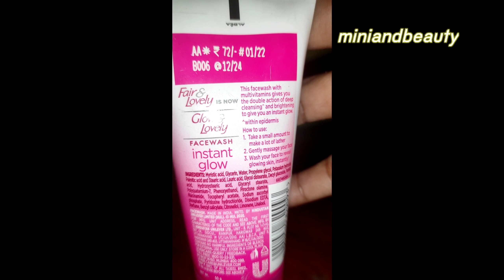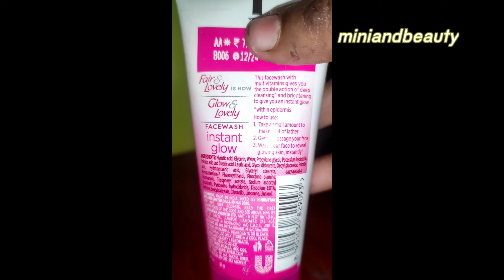glow and lovely ‼️ face wash review in Tamil 🧐